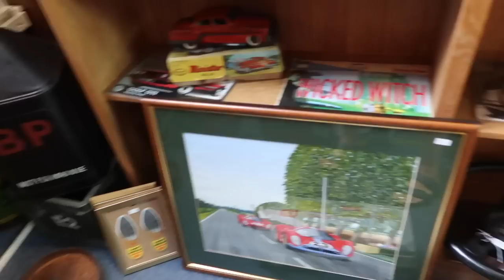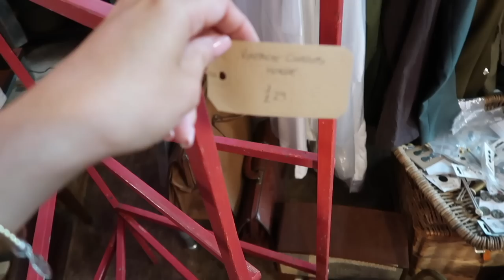COME TO THE CHARITY SHOPS WITH ME | CURRENT FAVOURITES SKIN, HAIR, INTERIORS AND NEW HOMEWARE PIECES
Come to the charity shop with me and let's talk monthly favourites.